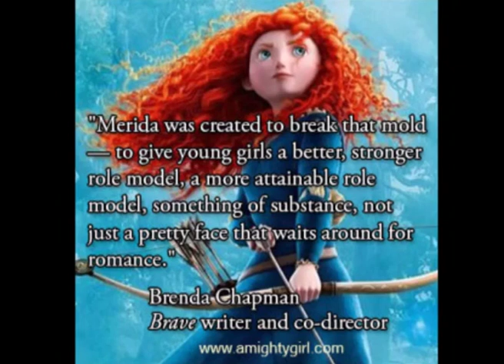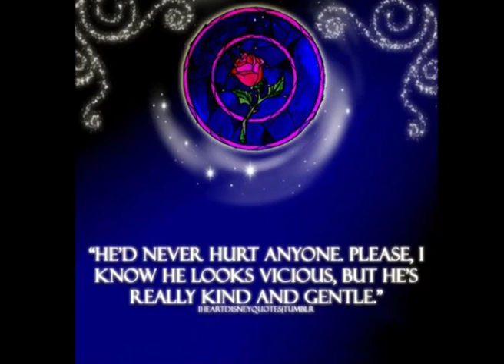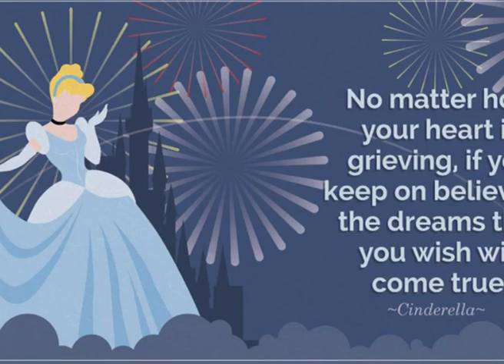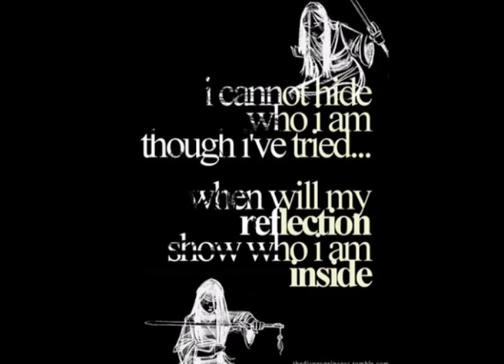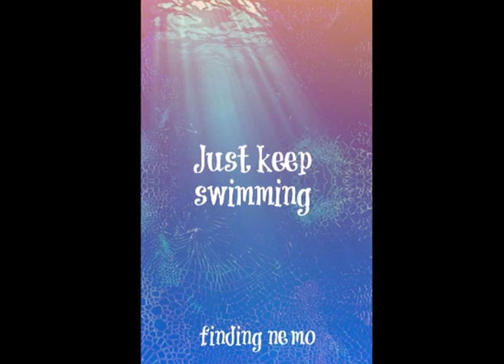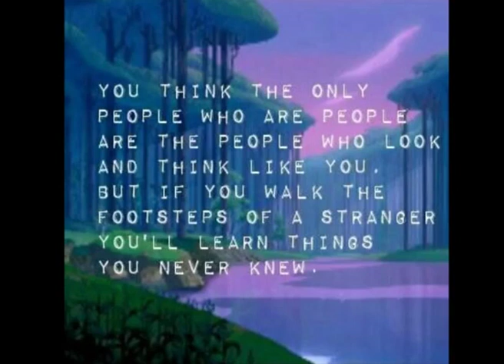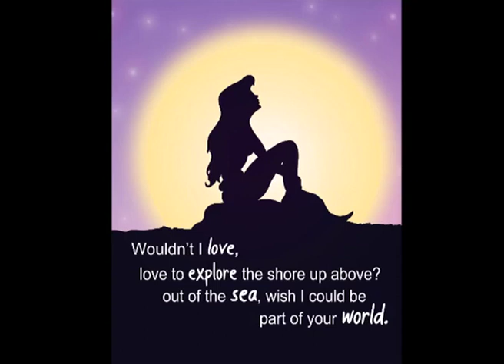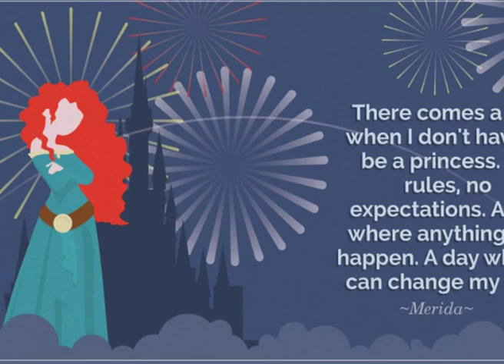Disney girls, 2